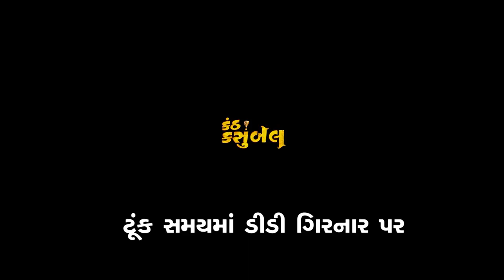Kanth Kasumbal - Jitu Pandya inviting Participants